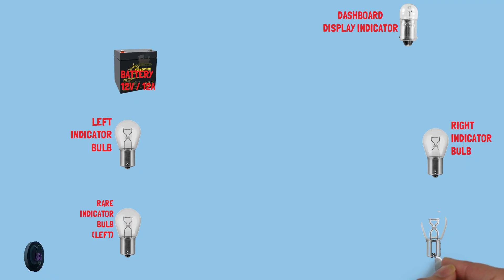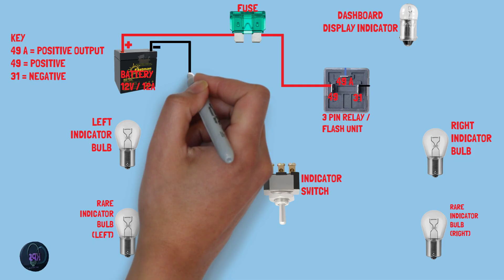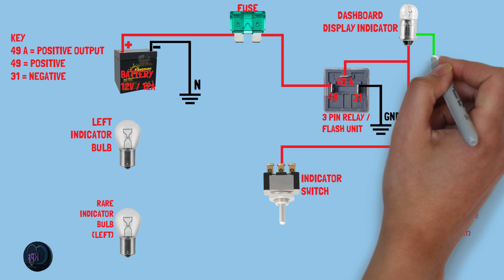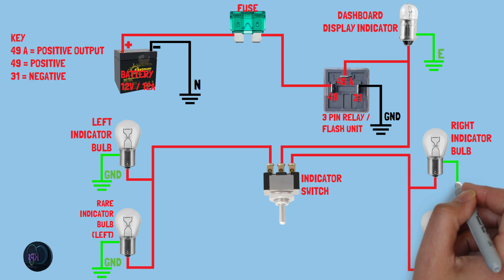MOTOR BIKE INDICATOR WIRING DIAGRAM/3 PIN RELAY (FLASH UNIT) WIRING CONNECTION.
Motorbike Indicator Wiring Diagram – Whiteboard Animation | 3-Pin Relay (Flasher Unit) Wiring Explained

Welcome to this whiteboard animation tutorial, where we simplify the motorbike indicator wiring and explain how a 3-pin flasher relay (B – L – E) is connected in a motorcycle electrical system.

This video visually breaks down the wiring process using clean, easy-to-understand whiteboard diagrams, perfect for beginners, students, and DIY bike enthusiasts.

✏️ What This Whiteboard Animation Covers

How a 3-pin flasher unit works

Meaning of pins: B (Battery), L (Load), E (Earth/Ground)

Complete indicator wiring diagram

How indicator switch and lights connect

LED indicator compatibility

Practical wiring tips and common mistakes

🏍️ Suitable For:

Any 12V motorcycle or scooter

LED or bulb indicators

Beginners learning motorcycle electrics

Visual learners who prefer diagram-based explanations